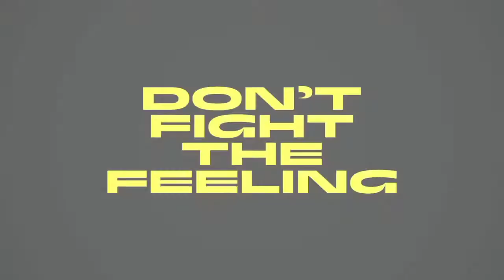EXO 'DON'T FIGHT THE FEELING' CHARACTER CLIP